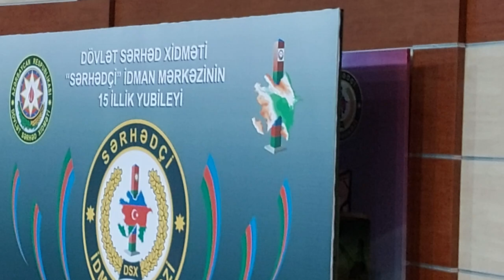Ehmedli Ehmed 28 ci Azərbaycan Çempionatında birinci döyüşü